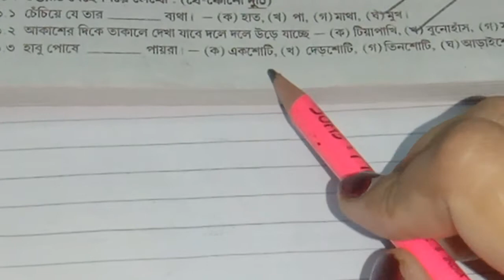পঞ্চম শ্রেণি | Roy o Martin proshnobichitra | class 5 bangla (বাংলা) |Model question paper - 4 2022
class 5 Roy o Martin proshnobichitra

patabahar class 5

class 5

পঞ্চম শ্রেণীর

পঞ্চম শ্রেণীর প্রথম পর্বের মূল্যায়ন

পঞ্চম শ্রেণির বাংলা

class 5 model activity task bengali